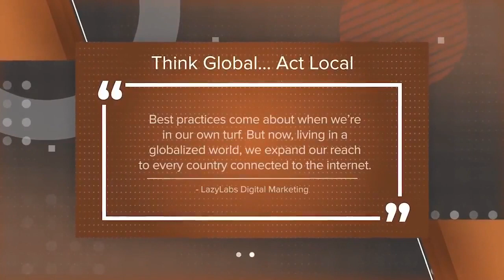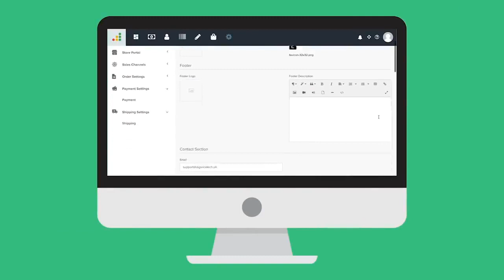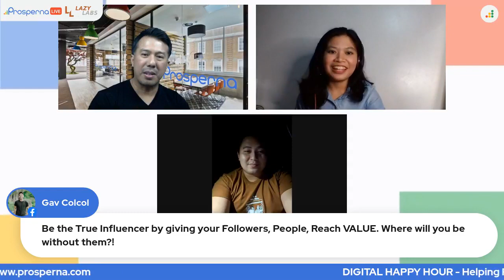Digital Happy Hour #004 | feat. Andrew Diamante of LazyLabs | Prosperna LIVE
Looking for your weekly source of the LATEST digital news, trends, and tips?
Hear it straight from an E-Commerce Software and Digital Marketing leader! 🏆 Join Prosperna CEO and Founder, Dennis Velasco and Lazy Labs CEO and Founder, Andrew Diamante, every Wednesday this April from 5:30PM - 6:30PM.